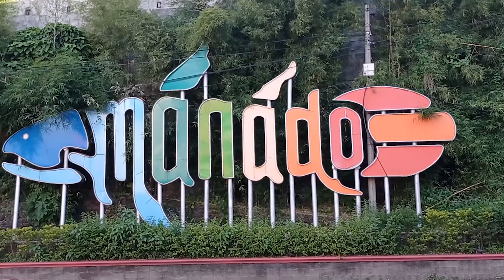Citraland Manado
Cinematic video Citraland Manado, semoga anda suka dengan video ini.

Lokasi :
- Manado
In Frame :
- @Rio Kenap
Video By :
- Stigma Ocean

GEAR :
- Fimi Palm 2 Stabilized 3 Axis Gimbal Camera
- Insta360 Go 2
- B-PRO5 Alpha Edition (AE1) 4K

manado,
citraland,
kota manado,
perumahan citraland manado,
drone manado,
manado drone,
kota manado 2021,
sulawesi utara,
manado 2021,
kota manado 2021,
manado drone 2021,
citraland manado 2021,
manado dari udara,
kota manado dari udara
Monumen Yesus Memberkati
Ikon Manado
Perumahan elit
Bundaran Citraland
Yesus Memberkati Statue